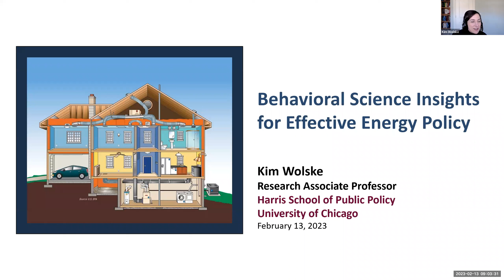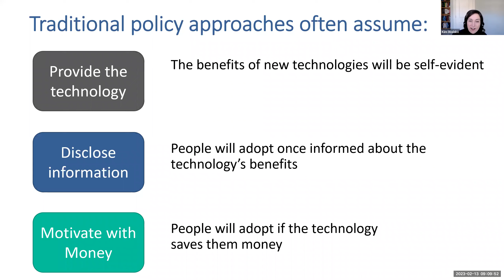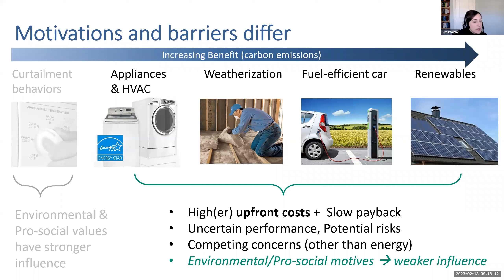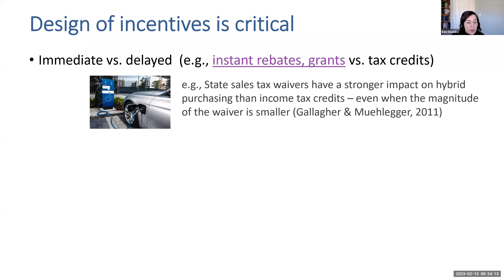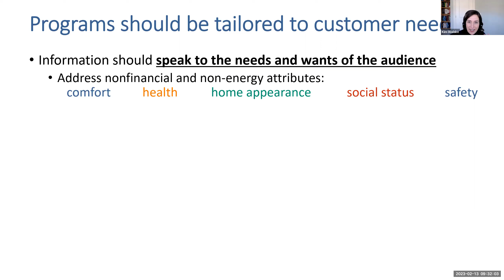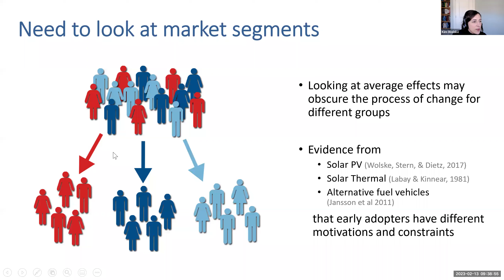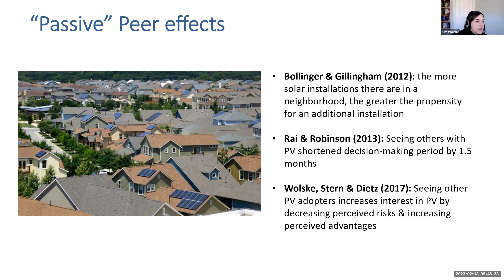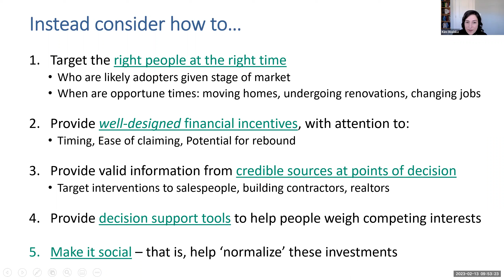"Behavioral Science Insights for Effective Energy Policy" Masterclass with Kimberly Wolske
In her Masterclass, Kimberly Wolske, Research Associate Professor at the University of Chicago Harris School of Public Policy, shares Behavioral Science Insights for Effective Energy Policy.